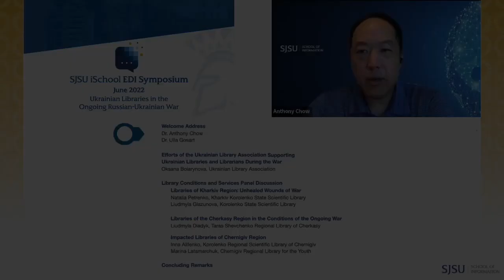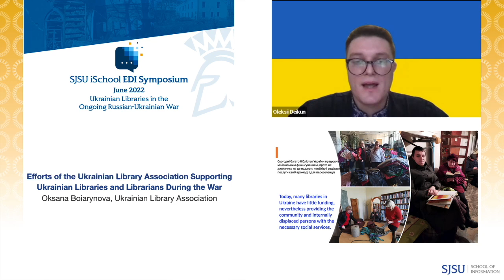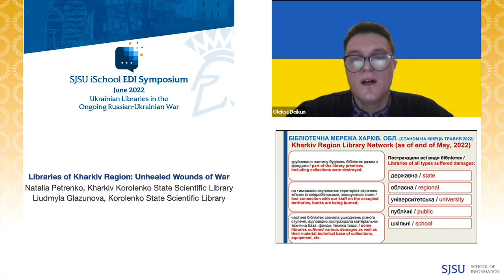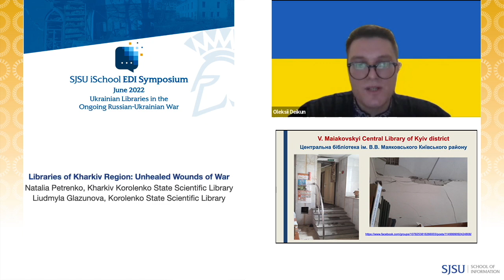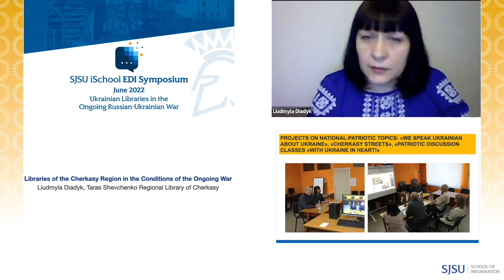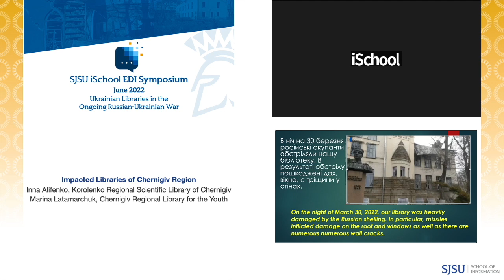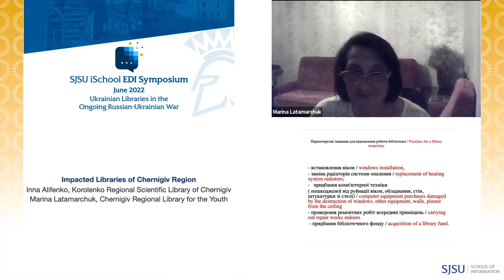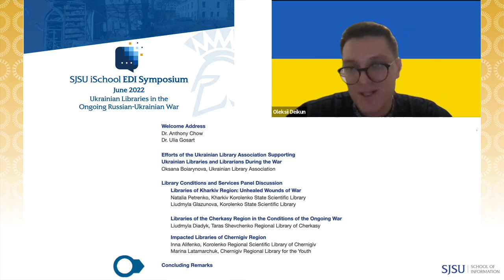Ukrainian Libraries during the Ongoing Russian-Ukrainian War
The iSchool presents a symposium on library conditions and services in contemporary Ukraine.